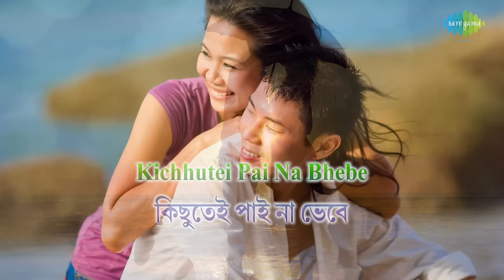Ke Pratham Kachhe Esechhi | কে প্রথম কাছে এসেছি | Manna Dey, Lata Mangeshkar | Bengali lyrical Video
It is originally a super hit Bengali Film duet song sung by Manna Dey & Lata Mangeshkar with a happy mood and romantic theme. Lyricist of this song is Pulak Banerjee and Sudhin Dasgupta is the music director who had composed this evergreen hit song for the super hit Bengali Film "SHANKHABELA" in 1966. Now we are presenting this superhit song as a lyrical video to sing along and made it more attractive with suitable colorful pictures to depict the mood and theme of this song. Hope you will like the new form of music video.

Song: Ke Pratham Kachhe Esechhi
Artiste : Manna Dey & Lata Mangeshkar
Music Director : Sudhin Dasgupta
Lyricist : Pulak Banerjee
Film : Shankhabela
1st year of release : 1966